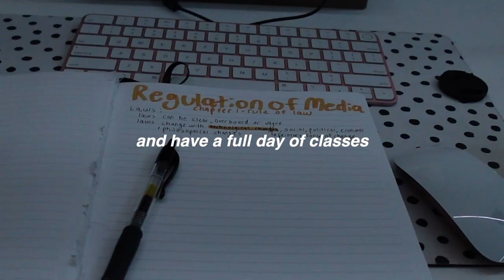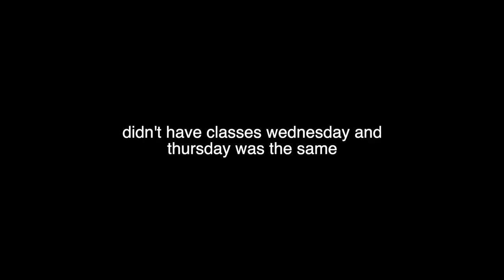FIRST DAY OF SCHOOL AT CSUN (junior year) 2023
spring semester slay
This video includes my first day of school, going to lunch, the study rooms and exploring csun!

20!! (as of when this video was posted)
✰ where do you live?
Santa Clarita, California
✰ editing software?
FINAL CUT PRO X
✰ camera?
Canon EOS Rebel T7
Sony ZV-1F
✰ thumbnail photos?
Phonto and Canva

✰SPOTIFY PLAYLISTS FROM THIS VIDEO
MY GO-TO SONGS

Live While We're Yonug by One Direction
Oh shit… are we in love? By The Valley